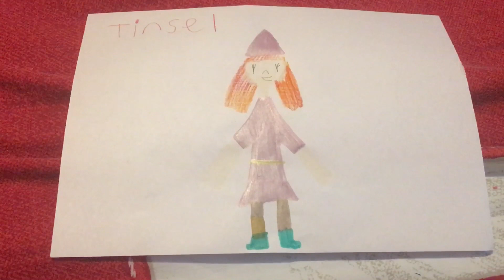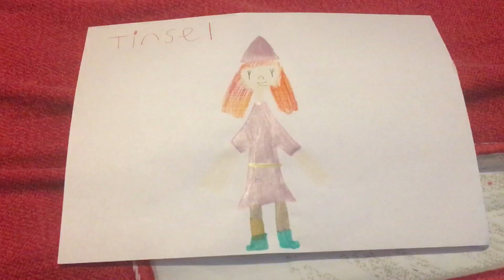Santa’s elves 10 : Tinsel the artist elf 🎨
Meet Tinsel the last member of the official elves team.

She’s the artistic member of the team.

She loves art.

She loves to paint lovely pictures and decorating presents with anything she can find including some tinsel, hence in her name.

Whenever there’s something that needs some decorating, she’s always there.

She even loves to decorate the reindeer harness before the big night.￼